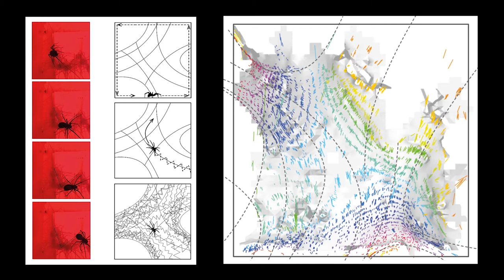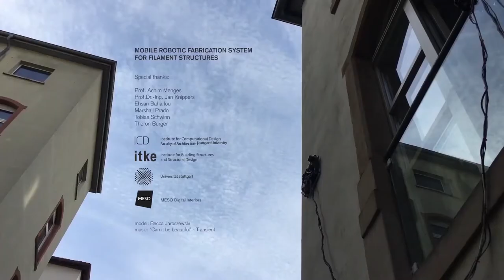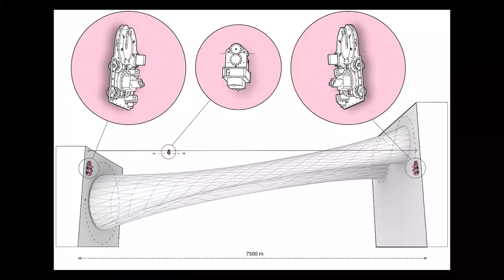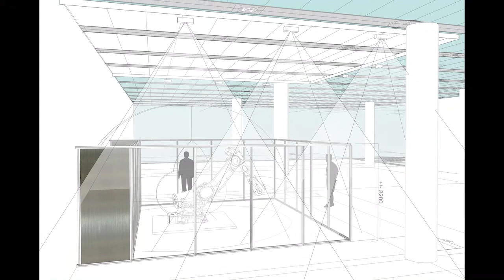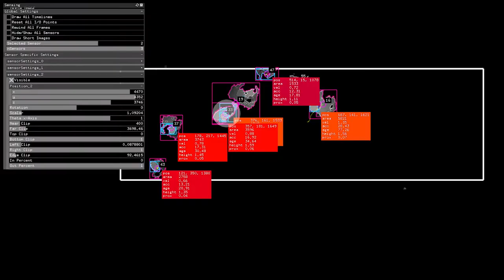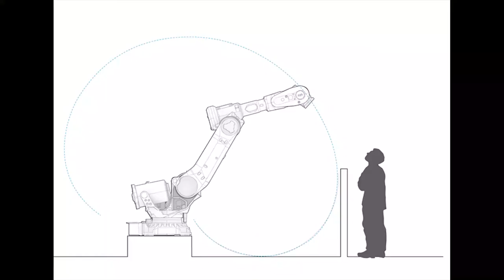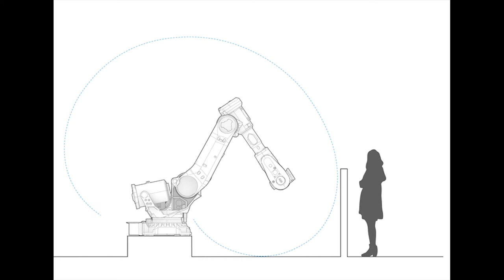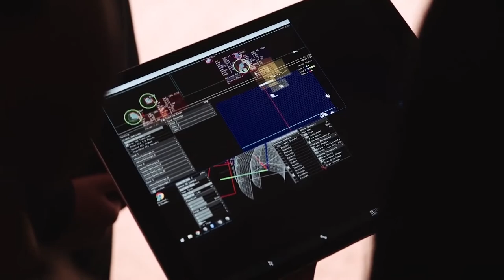Madeline Gannon & Maria Yablonina // Ask Me Anything: I'm a Robot Whisperer 11/7/2017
ASK ME ANYTHING: “I’m a Robot Whisperer”
Featuring Madeline Gannon, Maria Yablonina with Moderator Molly Wright Steenson

Bring your curiosities about the intersection of robotics, fabrication, art, and design for the STUDIO’s first AMA (Ask Me Anything). Interdisciplinary artists and researchers Madeline Gannon and Maria Yablonina will briefly present on their recent work exploring the fringes of human-robot and robot-robot interaction. After the presentations, the floor will open up for an open discussion. So bring your questions about working with advanced robotics, curiosities about autonomous friends, and fears about the impending robot uprising.

Speaker Bios:
// Madeline Gannon is passionate about inventing better ways to communicate with machines. She develops human-centered interfaces that transform bodies into interactive canvases and robots into sentient companions as a way of illustrating the future of digital making. Her work blends disciplinary knowledge from design, robotics and human-computer interaction to innovate at the edges of digital creativity. Her work has been internationally exhibited at leading cultural institutions, published at ACM conferences, and widely covered by diverse media outlets across design, art, and technology communities. Gannon leads ATONATON, a research studio scouting the untapped potential of emerging technologies, and is a 2017 World Economic Forum Cultural Leader. She holds a Masters in Architecture from Florida International University, and is completing a PhD in Computational Design from Carnegie Mellon University.

// Maria Yablonina is an artist, researcher and designer working in the field of robotic fabrication with a focus on custom, task specific machines for making. Currently Maria is a research associate and doctoral candidate at the Institute for Computational Design and Construction at the University of Stuttgart. With a strong interest in robotics and digital fabrication techniques, she is currently focusing on exploring potential fabrication techniques enabled through introduction of architecture-specific custom robotic tools for construction and fabrication. Her work includes development of hardware and software tools as well as complementing material systems.

// Molly Wright Steenson is an associate professor in the School of Design and is the chair of the Doctor of Design (D.Des) program. She researches the history of design, architecture, computation and artificial intelligence from the 1950s to the present, and is the author of the forthcoming book Architectural Intelligence: How Designers and Architects Created the Digital Landscape (MIT Press, 2017) that explores these linkages, with a focus on the practices of Nicholas Negroponte, Cedric Price, Christopher Alexander, and Richard Saul Wurman. At CMU, she teaches Seminar 1, the theory/concepts seminar for Master of Design students, courses related to service design, and doctoral courses.

Molly holds a PhD in architecture from Princeton University and a Master’s in Environmental Design from the Yale School of Architecture. She was a resident professor at the Interaction Design Institute Ivrea in Ivrea, Italy, where she led the Connected Communities research group (early 2003–late 2004), and was an adjunct professor at Art Center College of Design in Pasadena in the Media Design Practices Program. From 2013–15, Molly was an assistant professor in the School of Journalism & Mass Communication at the University of Wisconsin-Madison, where she taught data visualization, digital studies, and led Mellon-funded research projects in the digital humanities.

Molly has also worked with the web for 23 years at such companies as Reuters, Scient, Netscape, and Razorfish. She cofounded Maxi, an award-winning women’s webzine, in the 90s. As a design researcher, she examines the effect of personal technology and digital media on their users, including projects in India and China for Microsoft Research and ReD Associates for Intel Research.